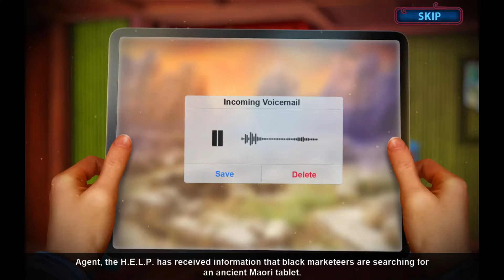Hidden Expedition 20. Reign of Flames Walkthrough #4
Hidden Expedition 20. Reign of Flames - Domini Games is back with a new exhilarating adventure in the Hidden Expedition series! When volcanic eruptions uncover hidden caves in Samoa, you rush to offer your language expertise! You can’t wait to decipher ancient Maori texts, but this educational expedition quickly takes a dangerous turn when assailants steal your research! Legend says that the Maori hid a dangerous and powerful artifact called the Sun Drop, and there’s no telling what damage it could do in the wrong hands! Do you have what it takes to uncover the meanings behind the legends and save the world from destruction? Find out in this gripping Hidden-Object Puzzle adventure!